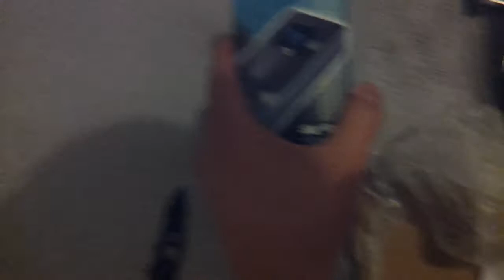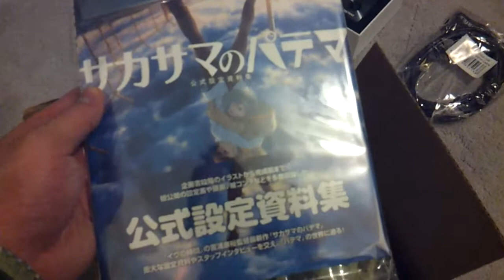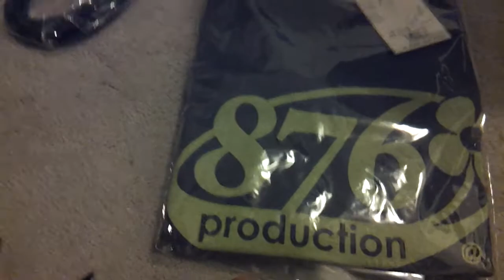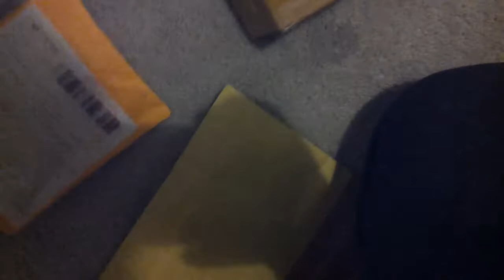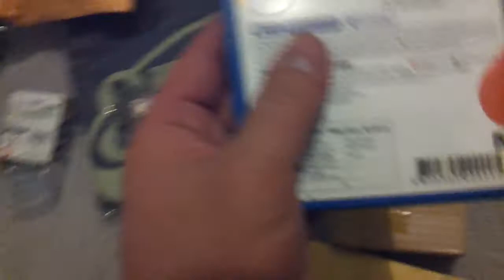Shizu finds homecoming boxes.